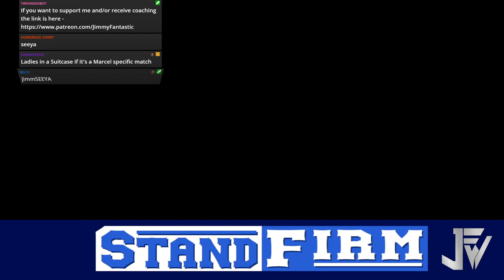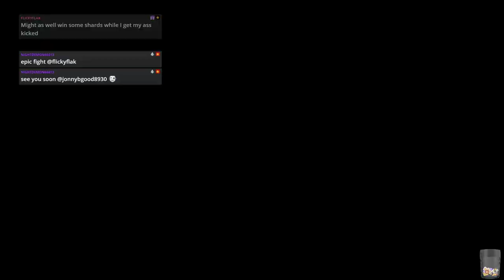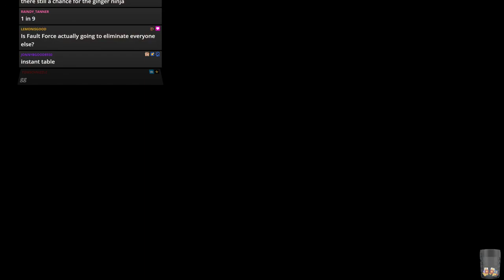WWE 2k19 - JFW Efed - STAND FIRM - Episode 43